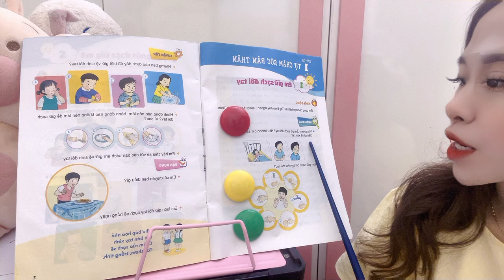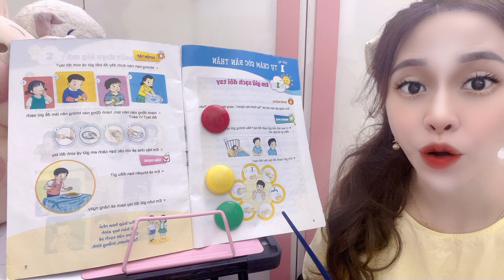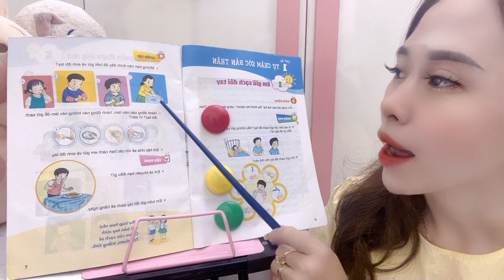Study with teacher Huyen about the exercises in the first grade ethics book